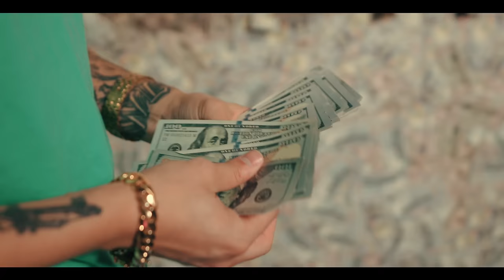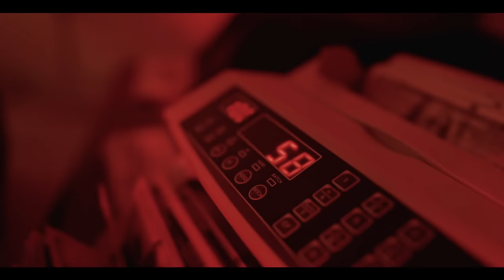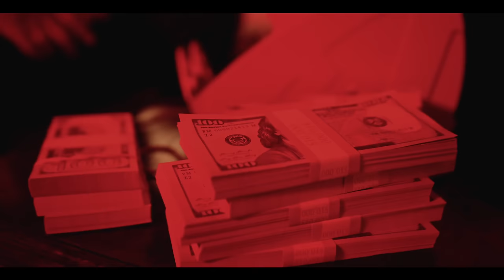High Rollaz - Bags (Official Music Video)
High Rollaz - "Bags"
Prod By Dj Lazzzy Boy
Video By Prophecy Productions